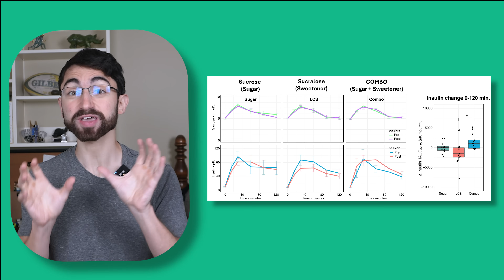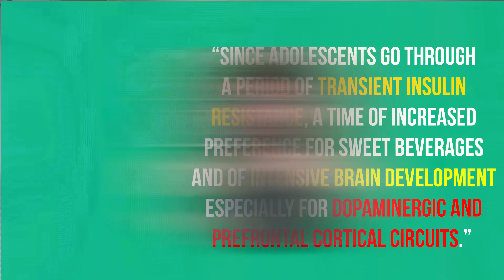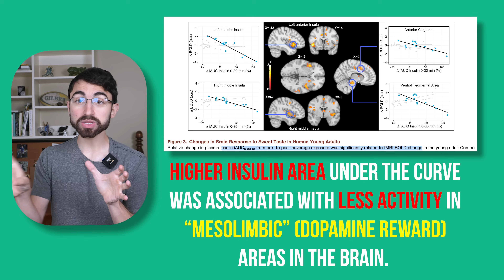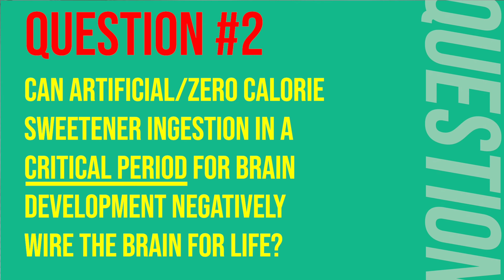Sweet Surprise: The Science of Sucralose will leave your head Spinning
Dosing used in primary experiment: 7 beverages over ~2 weeks each containing 0.06 g sucralose (0 Kcal) vs 30.38 g sucrose (120 Kcal) vs or 0.06 g sucralose and 31.83 g of the non-sweet carbohydrate maltodextrin (120Kcal). If there are 12 mg sucralose in a single packet of Splenda, then it's equivalent to ~2.5 Splenda packs per day (or 5 packs [5 * 0.012 = 0.06], every other day) for 2 weeks.

Chapters
0:00 – Introduction
0:35 – Study: RCT on Sucralose (zero calorie sweetener)
1:26 – Researchers’ uncoupling hypothesis was wrong
1:37 – So What? Real World Applications.
2:40 – Caveats
2:58 – More SHOCKING Data!
4:16 – Brain activity findings
4:38 – Nick’s remaining questions

I’m not a partner. But they have some good products, along with a CORE line without sucralose that uses stevia. I’ve used Ketchow infrequently during particularly busy clinical rotations in medical school when proper meals were difficult to obtain. No hospital pizza and cookies for me. And, to be honest, even hospital eggs kinda’ suck.)